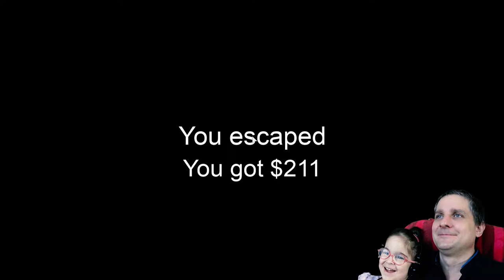КАК ПРОЙТИ ИГРУ ГРЕННИ РОБЛОКС | ПРОХОЖДЕНИЕ БАБУШКИ GRANNY ШКОЛА | SCHOOL SLENDERMAN GRANNY UPDATE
Полное правильное прохождение игры гренни школа  роблокс.
Последнее обновление [SLENDERMAN] Granny [UPDATE] от РОБЛОКС игры GRANNY Вы найдёте
  Как пройти игру гренни  роблокс Вы увидите в данном видео для детей.Видео называется КАК ПРОЙТИ ИГРУ ГРЕННИ РОБЛОКС | ПРОХОЖДЕНИЕ БАБУШКИ GRANNY ШКОЛА | SCHOOL SLENDERMAN GRANNY UPDATE.Бабушка granny всегда на чеку и будет защищать все двери в школу.Но она не может быть сразу около двух выходов, чтоб маленькие мальчики и девочки не могли убежать с уроков.Сегодня мы убежим от бабушки через дополнительный выход из школы.Прохождение бабушки всегда веселое .